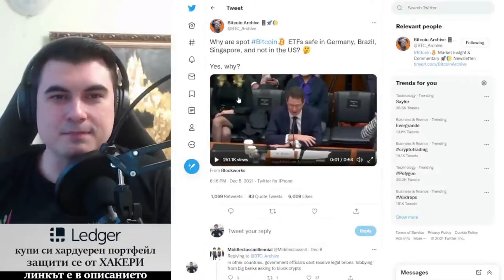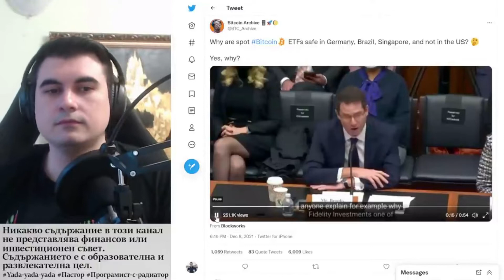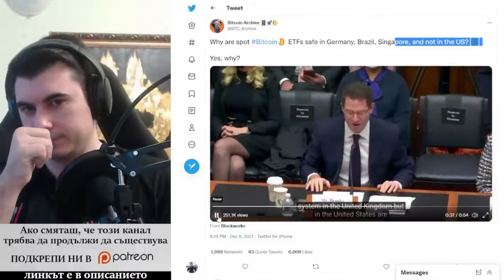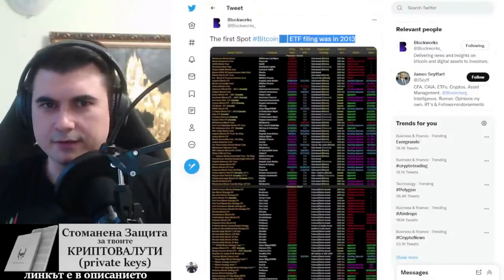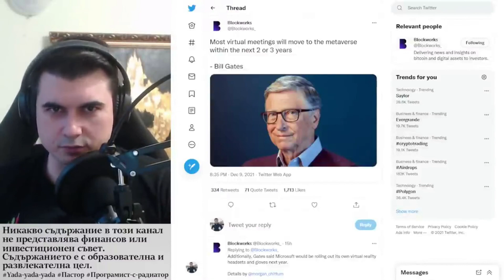Защо SPOT ETF е ОК в Германия, Бразилия и Сингапур, но не и в Щатите.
10% лихва в долари, 10-20% лихва в криптовалути - как да станете "Liquidity Provider" в Децентрализираната борса Uniswap

Закупете криптовалути от ДОКАЗАЛИТЕ СЕ борси:
1. Kraken - ЕДИНСТВЕНАТА крипто борса с БАНКОВ лиценз в света
2. FTX Exchange - един от най-агресивно развиващите се борси, с най-много медийни партьнроства, безплатно теглене от борсата до Ledger
3. Binance - най-голям избор на шиткойни - 10% по-ниски такси ако се регистрирате с този рефърал
4. Coinbase - Щатска борса, която вече е Publicly Traded Company (Получавате +$10 БОНУС като се регистрирате през моя линк и изпълните изискванията за търгуване)